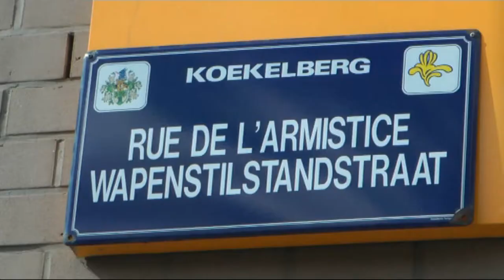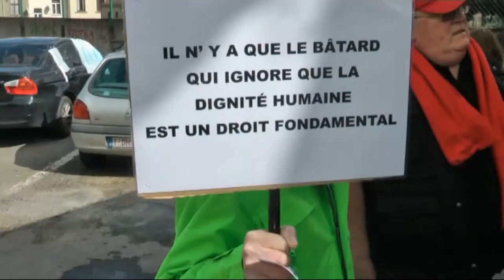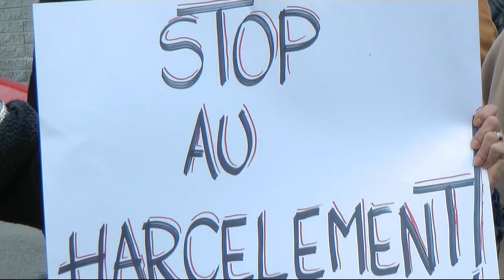GODIVA : Autorise le harcèlement moral et sexuel dans ces magasins !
Cette Vidéo a été censuré
Voici le lien qui lui n'est pas soumis à la censure.